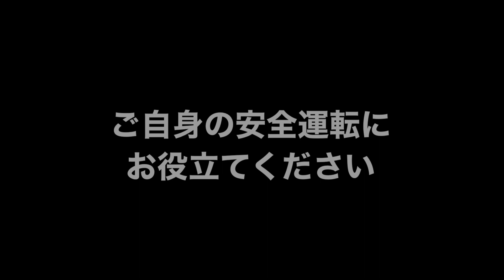悪質極まりない歩行者妨害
※ナレーションは音読さんを使用させていただいております

危険運転、煽り運転、交通事故映像、これは危ないよね〜っていう映像、その他面白い映像、迷惑行為の映像、動物の癒し映像など提供していただける方を募集しております
Twitter は　@DdrivinginJapan
またはLINEでも可